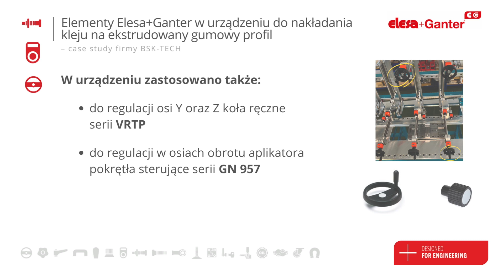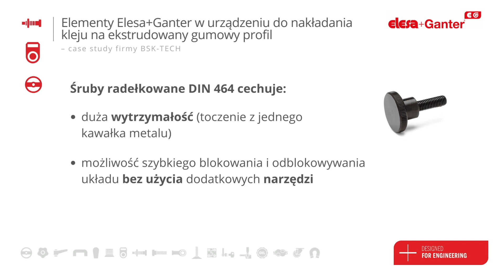Elementy Elesa+Ganter w urządzeniu do nakładania kleju – case study firmy BSK-TECH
Polska firma BSK- TECH specjalizuje się w tworzeniu, produkcji i implementacji maszyn, robotów, stanowisk pracy, narzędzi oraz całych linii produkcyjnych. Jej produkty często wykorzystywane są w sektorze motoryzacyjnym, gdzie priorytetem są niezawodność, wysoka precyzja i konsekwencja. W poniższym tekście przedstawimy, przykład zastosowania standardowych elementów maszyn produkowanych i dostarczanych przez Elesa+Ganter w aplikacji nakładania kleju na ekstrudowany gumowy profil. Czytajcie